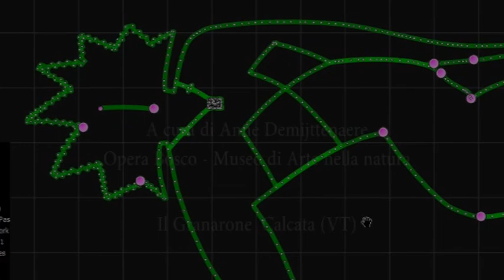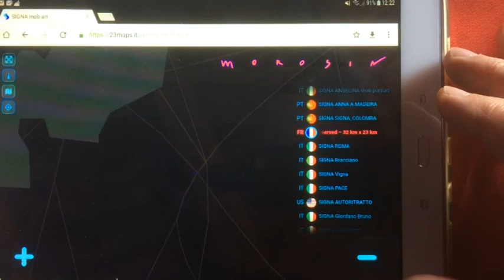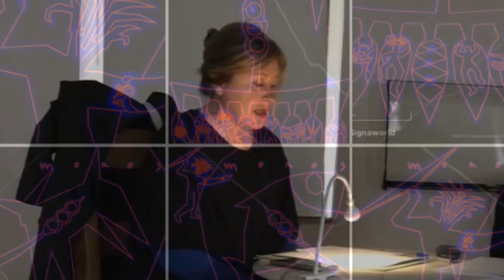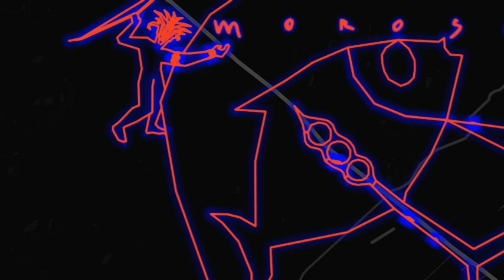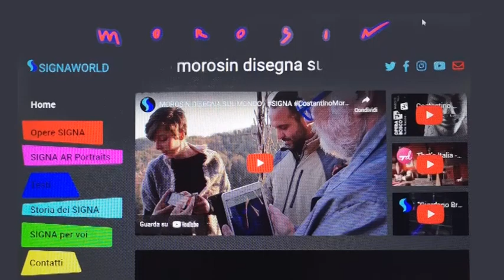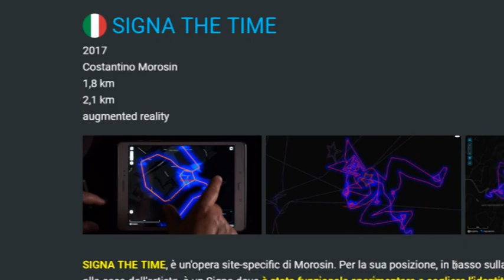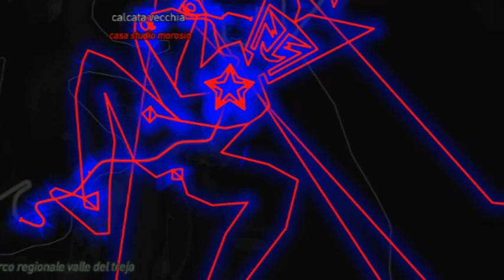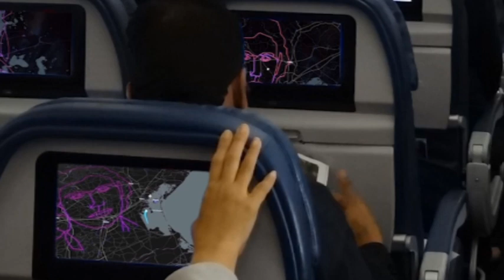MOROSIN LECTURE SIGNA 2023